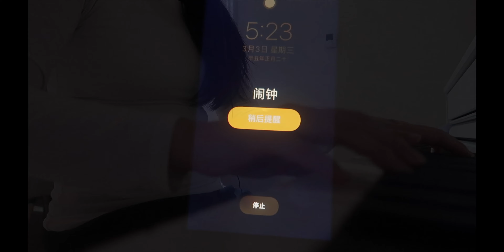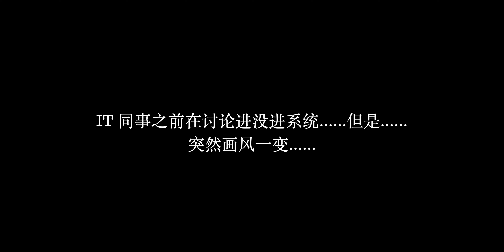【FramboiseXD】La vie dans le Sud - Venez travailler avec moi a Paris + Feter anniversaire :)